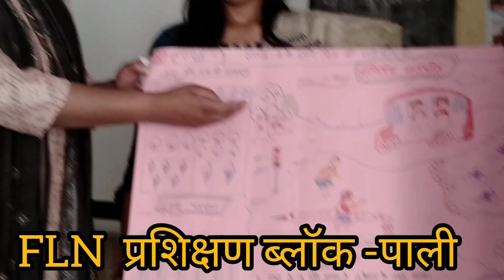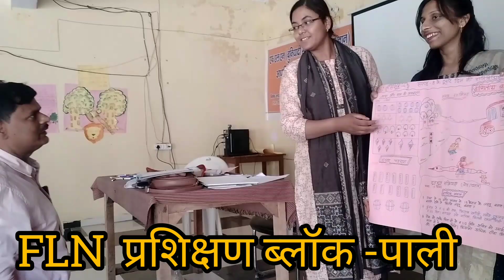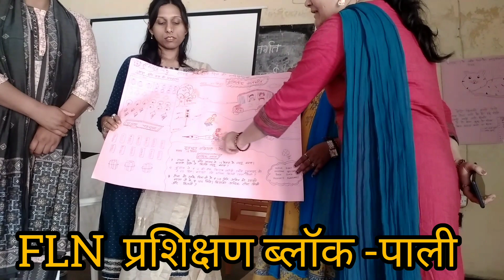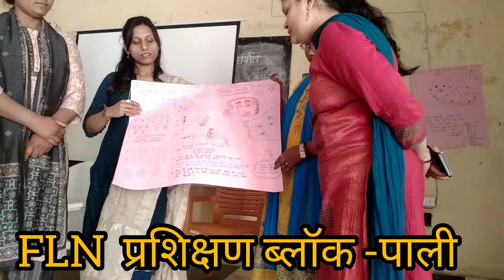FLN प्रशिक्षण 👍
ब्लॉक संसाधन केन्द्र पाली, गोरखपुर में प्रशिक्षण के दौरान शिक्षिकाओं की शानदार प्रस्तुति 👍